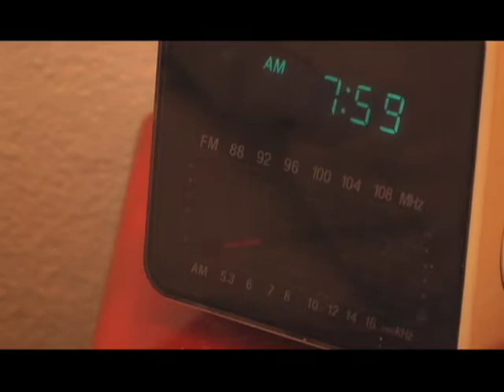The Werewolf Gets Ready For Work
Shaving stinks. Especially for werewolves. Experimental film made by Daedalus Howell and Raymond Scott Daigle.